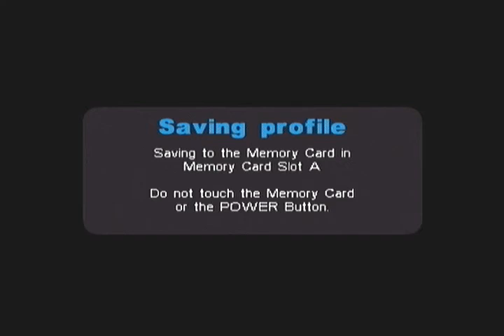Metal Arms: Fully Operational - Any% Speedrun [Easy]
This is the route for level 1 of Metal Arms on Easy Difficulty

This route includes buying the necessary gear for the rest of the game along with skipping the elevator in the last area.

Pastebin route coming soon

Credit:
Routed by Me
Elevator skip found by Me

*Please correct me if credit is incorrect